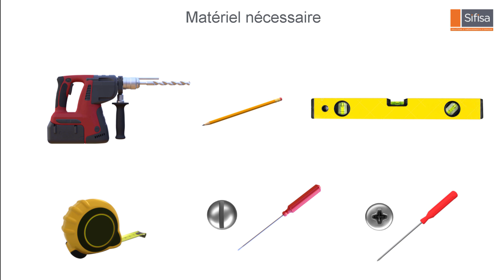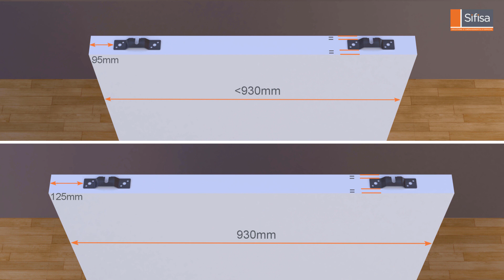Notice de pose Optirail Sifisa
Notice de pose Optirail, rail pour porte coulissante en applique SIFISA.